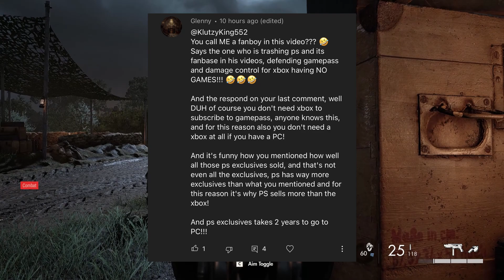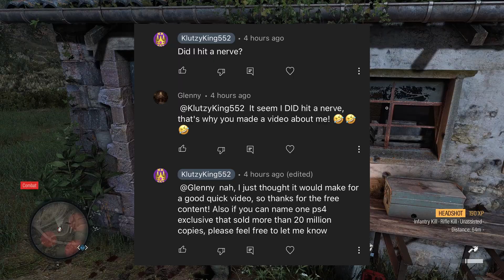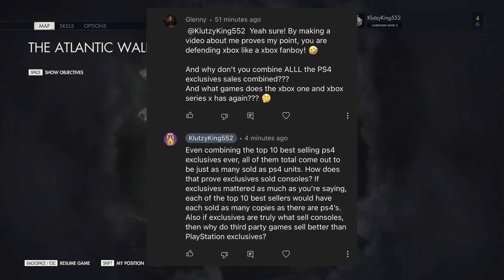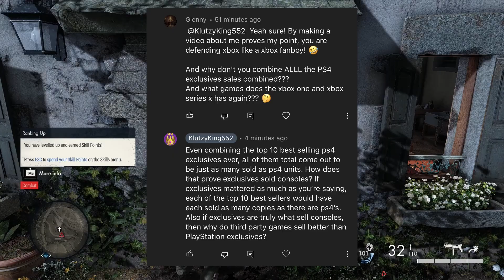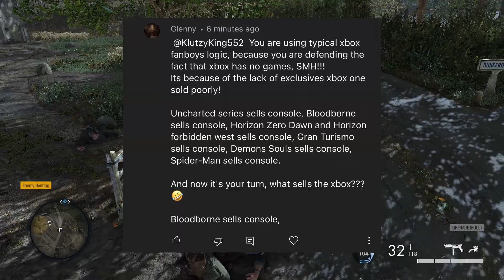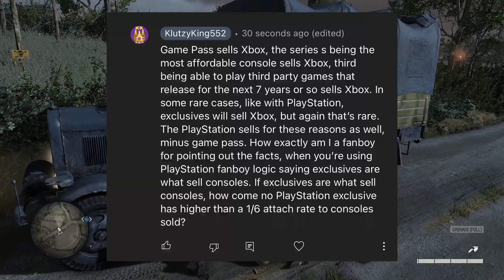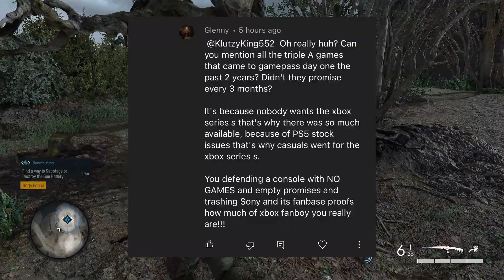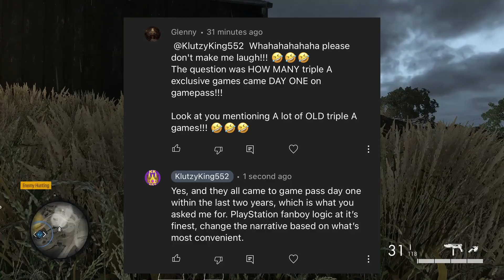Angry PlayStation Fanboy In Denial Calls Me An Xbox Fanboy For Saying Game Pass Is Good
One of the PlayStation fanboys from my last video wasn’t too happy I called him out, and we went back and forth for a while. Enjoy the salt!